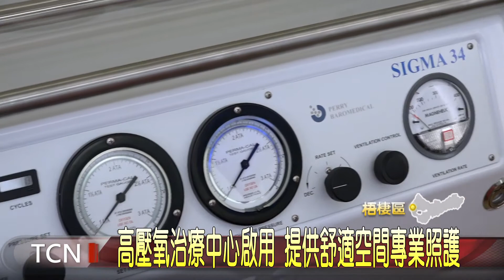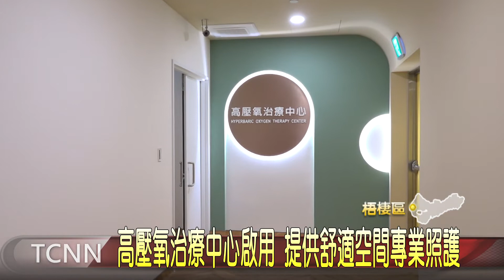高壓氧治療中心啟用 提供舒適空間專業照護 大台中新聞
提供癌症及燒燙傷等患病患，更好的治療照護，海線一家醫院引進三台單人高壓氧治療艙，透過讓病人吸入純氧，來活化血液細胞，幫助傷口癒合。這天院方舉辦中心啟用典禮，期望未來能夠造福，更多有需求的患者。